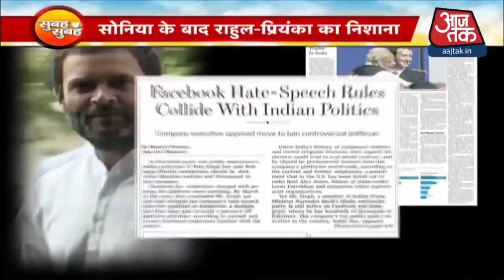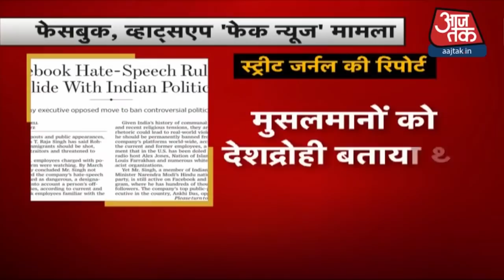Social Media पर नियंत्रण को लेकर हंगामा, Priyanka-Rahul के आरोपों पर Ravi Shankar ने किया पलटवार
फेसबुक हेट स्पीच के मुद्दे पर कांग्रेस लगातार केंद्र की मोदी सरकार पर हमलावर है. राहुल गांधी के बाद अब कांग्रेस महासचिव प्रियंका गांधी ने बीजेपी पर निशाना साधा है. प्रियंका गांधी ने रविवार को एक फेसबुक पोस्ट में लिखा, बीजेपी के नेता गलत जानकारी और नफरत फैलाने के लिए फेसबुक का इस्तेमाल कर रहे हैं. कांग्रेस नेता ने आरोप लगाया कि बीजेपी ने फेसबुक के आधिकारियों से सांठगांठ भी की, ताकि सोशल मीडिया पर नियंत्रण बना रहे. इन सभी आरोपों पर पलटवार करने खुद आईटी मंत्री रवि शंकर उतरे.